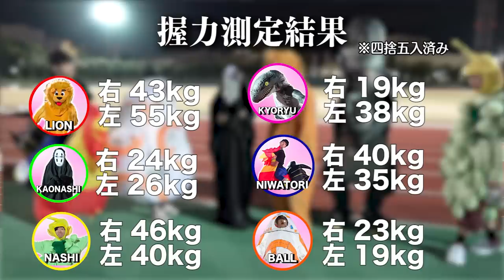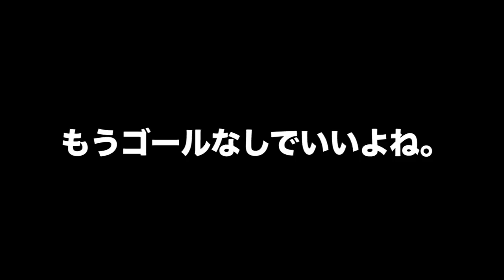【足よ動け！！】着ぐるみ体力測定で真の百獣の王決定戦じゃぁぁあ！！！！！！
※夏場にやると危ないので真似しないでね。
毎年恒例(年明けちゃいましたが)の体力測定。今年は着包みを着るという
なんとも自分の能力の言い訳の材料に使えそうなシチュエーションですが、実際恐竜とかガチで無理そう感出てましたね。着包みによってめちゃくちゃハンデが出てしまいました。でもそれって自然界でも同じですよね。足が速いチーター、足は遅いけど守備力高い亀さん。得手不得手はあるものの、みんな違う良さを持っています。それでいいんです。それはそうと私はうしの尿をよく飲みます。口に含んで舌で10分ほど撹拌するとバターができます。

編集：ムツゴロウ